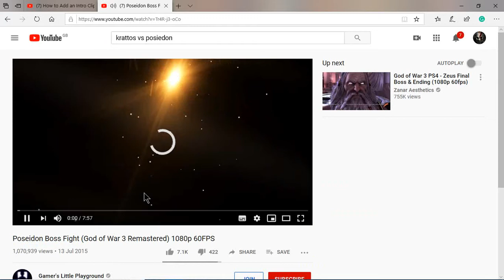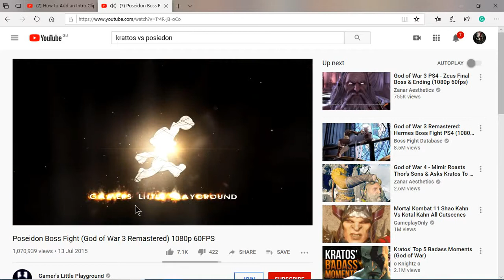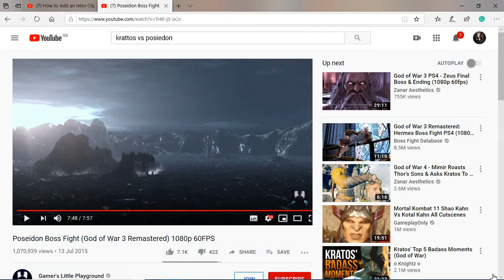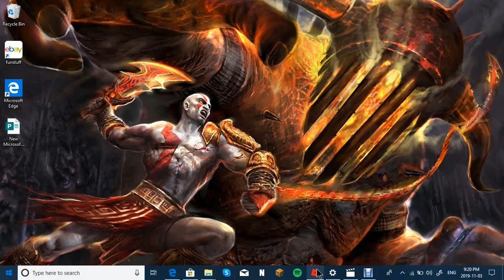POSIEDON IS KILLED | God Of War Reaction